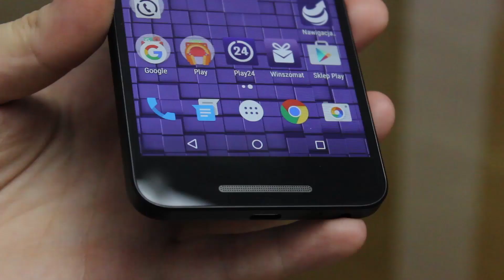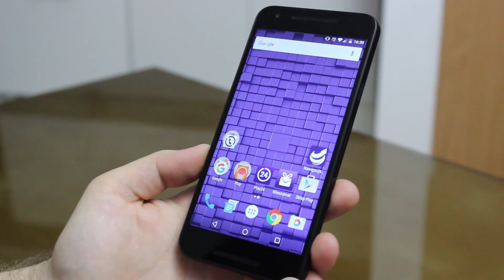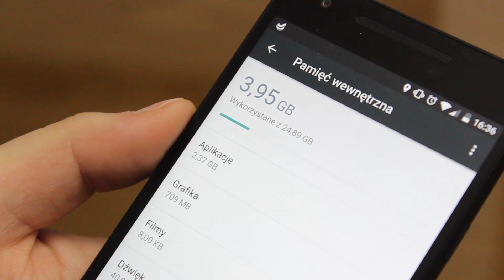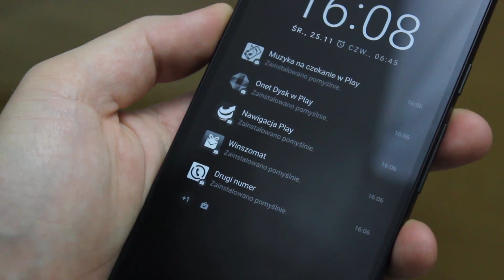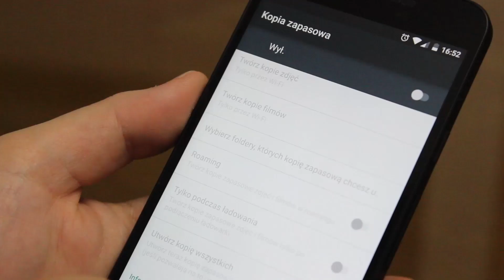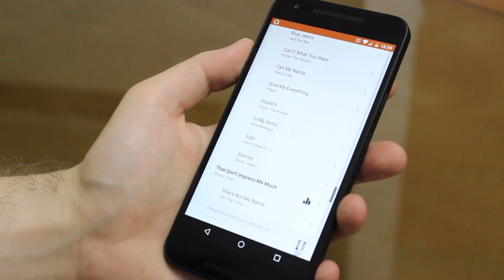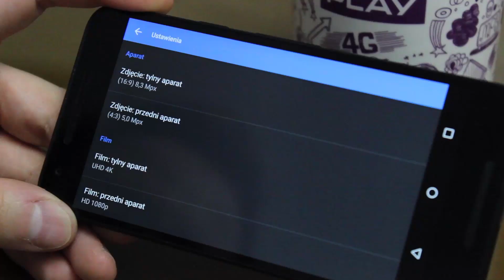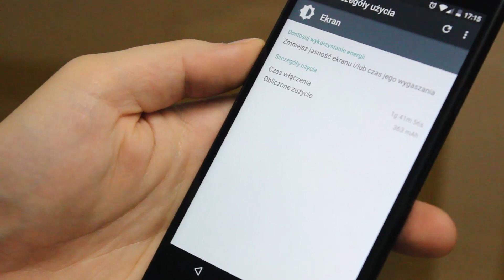LG Nexus 5X - recenzja, Mobzilla odc. 244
Po stosunkowo chłodno przyjętym Nexusie 6 od Motoroli w tym roku Google atakuje dwoma modelami - topowym, metalowym Nexusem 6P od Huawei oraz tańszym następcą bestsellerowego Nexusa 5, czyli Nexusem 5X od LG. W dzisiejszym odcinku testuję właśnie ten model i nie obyło się bez niespodzianek, zatem zapraszam do oglądania :)